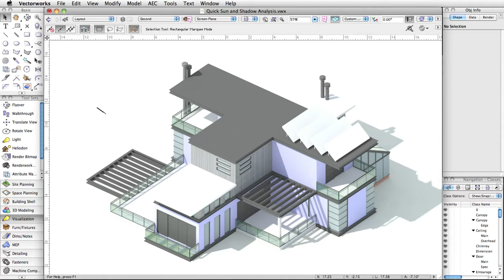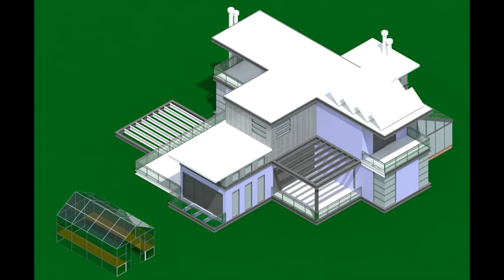Quick Sun and Shadow Analysis in Vectorworks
In this video, we show how the Heliodon tool and OpenGL Shadows allow you to quickly perform a solar analysis of your model.